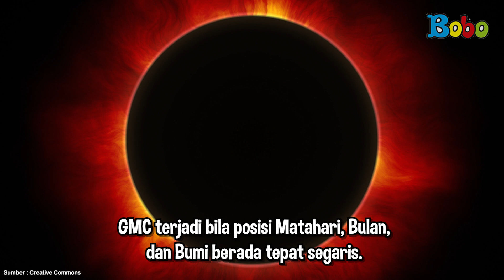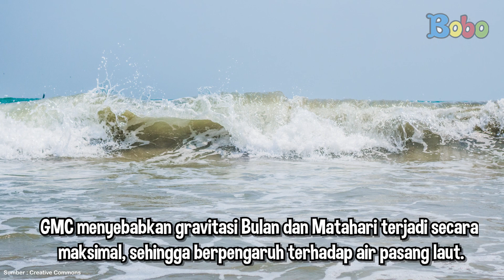Gerhana Matahari Cincin Dampaknya Bagi Bumi - Fakta Menarik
Video ini akan menampilkan informasi tentang Dampak Gerhana Matahari Cincin terhadap  Bumi. Apa saja ya dampaknya?

Penulis Teks & VO: Jonathan Alfrendi

Assisten Editor: Glent Bonefasio
Video Editor & Videografer: Inggar Rivaldi, Vinnie Januarty Wongso, Aria Pratama
Animator : Isabel Jennifer Suryawijaya, Adrian Vinny, Muthia Mafhumah
Creative Art : Revydia Darmawan, Donny Suryanto, Anastasia A.C.
Social Media Team : T. Widyantini, Sepdian Anindyajati